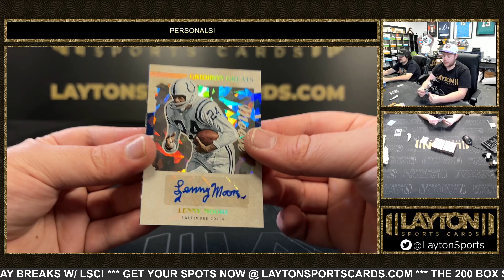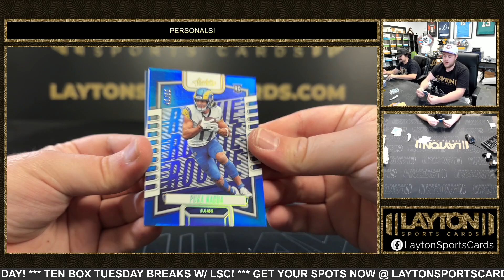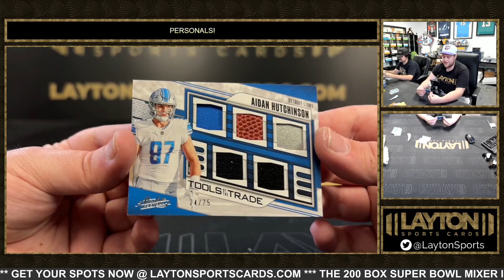2023 PANINI ABSOLUTE FOOTBALL 1 BOX BREAK FOR BRIAN S